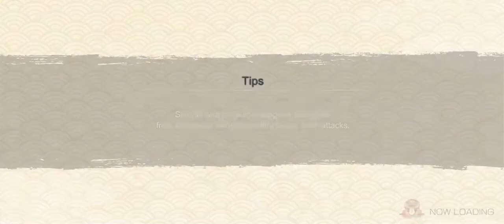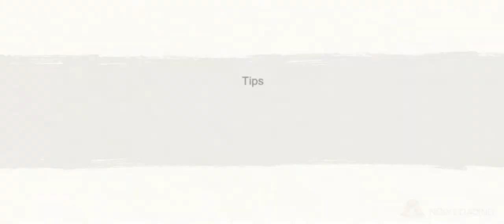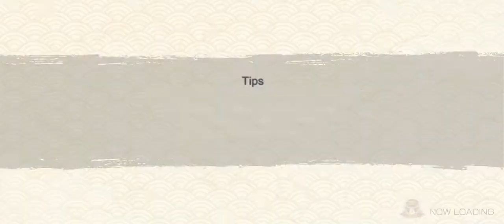Naruto episode 4 – Naruto vs Boruto Ninja Voltage Gameplay Walkthrough Episode iOS Android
Naruto episode 4 – strongest Naruto vs Boruto Ninja Voltage Gameplay Walkthrough Episode (iOS, Android)

Uniting favorite characters from popular anime BORUTO: NARUTO NEXT GENERATIONS and NARUTO SHIPPUDEN, NARUTO X BORUTO: Ninja Voltage is a fortress strategy action game based off the popular manga ninja world of Naruto. Grow your village resources, create a ninja fortress and defend it from enemy attacks! Or go on the offensive and invade enemy ninja fortresses by defeating shinobi and traps with your most powerful ninja warriors and ninjutsu! Experience the epic fusion of fortress strategy and shinobi action today!

Note:

This game contains some items available for in-app purchase that can enhance gameplay and speed up your progress. In-app purchases can be disabled in your device settings, for more details.

Powered by "CRIWARE".CRIWARE is a trademark of CRI Middleware Co., Ltd.

“I had fun once, it was awful” – Grumpy Cat and her admirer Grumpy Sloth